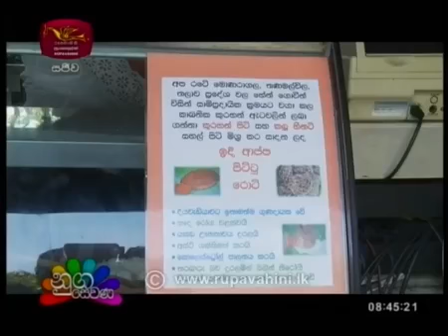Rupavahini Nugasewana "Ayage Jiwitha Kathawa" with Ranbath Organic founder Janaki Kathriarachchi